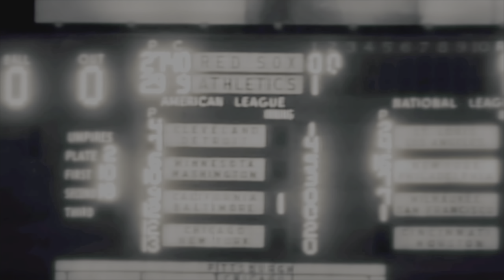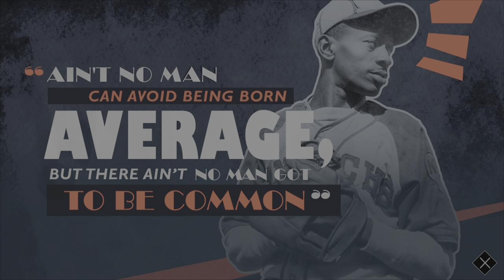MLB The Show 23 PS5 4K Gameplay